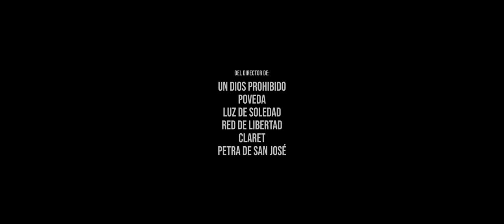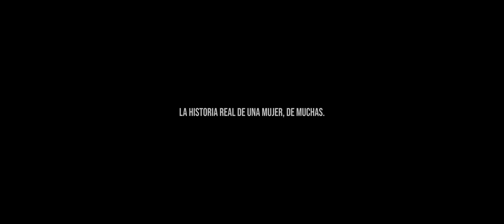👱🏻‍♀️ "LA SIRVIENTA" | TRAILER Oficial MÉXICO - PERÚ - 21 de Septiembre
ESTRENO EN MÉXICO Y PERÚ:  21 DE SEPTIEMBRE

Vicenta María, vivió hace casi 200 años. Desde muy niña sintió una llamada proteger a otras mujeres de su época, que no contaban con sus mismas oportunidades y buscaban emigrar desde sus pueblos a las grandes ciudades…en muchos de los casos con poca fortuna.

Lera, empleada del hogar que escapó de Ucrania, por su parte acaba de ser detenida acusada de robo. En la cárcel conoce a Julia y Mihaela dos prostitutas a las que les cuenta la historia de la mujer que le ha cambiado la vida.

¿Puede la decisión de una mujer cambiar el rumbo de la historia de otras miles?

BASADA en la HISTORIA REAL de la mujer que retó a su mundo para cambiar el tuyo.